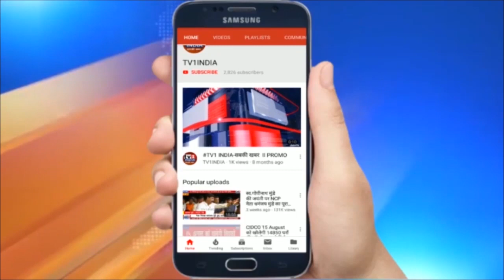यूपी में राज्यसभा चुनाव से पहले हलचल | बसपा में बगावत | बसपा प्रत्याशी रामजी गौतम को झटका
यूपी में राज्यसभा चुनाव से पहले हलचल , बसपा में बगावत!  | बसपा प्रत्याशी रामजी गौतम को झटका | दस में से पांच प्रस्तावकों ने प्रस्ताव लिया वापस | उत्तर प्रदेश में नवंबर के शुरुआती दिनों में होने वाले राज्यसभा चुनाव से पहले बहुजन समाज पार्टी को बड़ा झटका लगा है... बसपा की ओर से प्रत्याशी रामजी गौतम के दस प्रस्तावकों में से 5 ने अपना प्रस्ताव वापस ले लिया है... ऐसे में अब रामजी गौतम की उम्मीदवारी पर संकट खड़ा हो गया है...